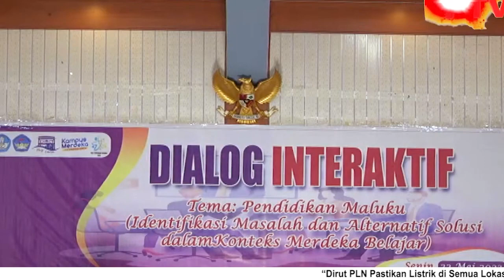PATTIMURA TV - Peringati HARDIKNAS dan Kebangkitan Nasional, FKIP Unpatti Gelar Dialog Interaktif